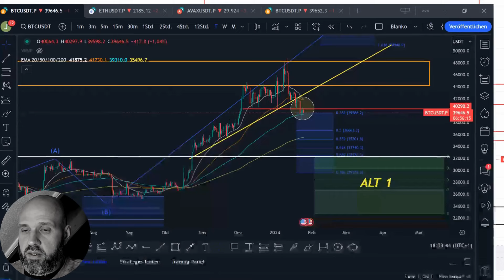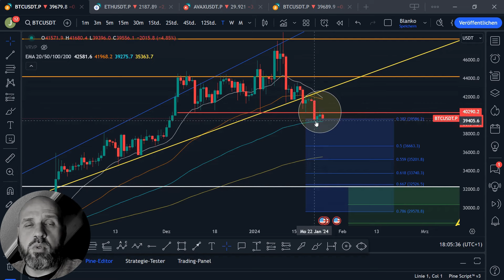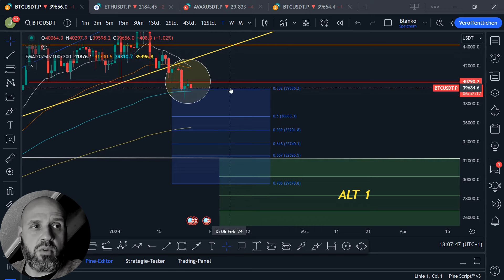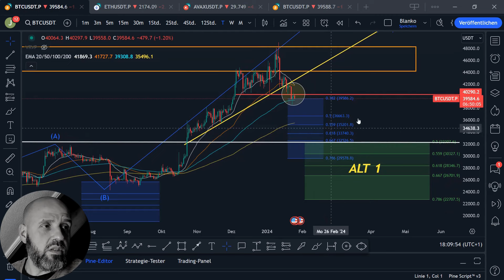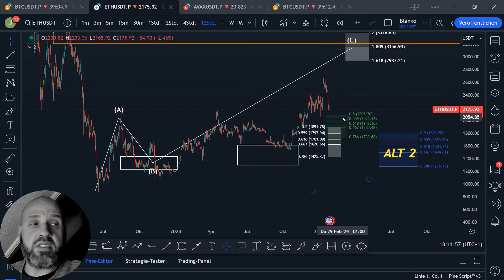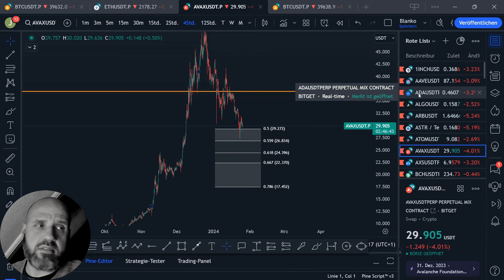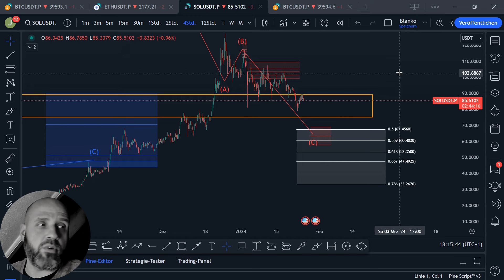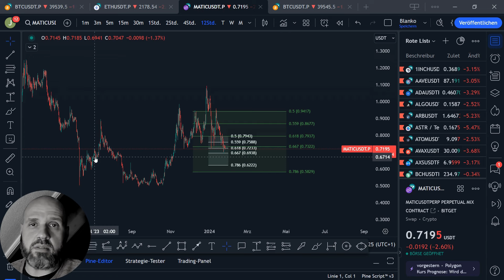🚨Wenn bei Bitcoin DAS hier bricht..... Geht es schnell auf 36K❗ Seid bereit❗⏳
Ich zeige euch welches Level jetzt fallen muss damit wir endlich unseren Long entry bekommen!